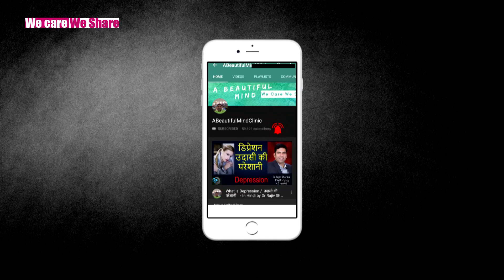Identification alphabets in 3-4 year child in Hindi अक्षरो की पहचान कैसे करवाए Special Education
Clinic Address –A Beautiful Mind Clinic C-4C, 380, Janak Puri,New Delhi

विशेष शिक्षा Special Education in Child 2-3 Years in Hindi बच्चों को अपने काम करना कैसे सिखाएं